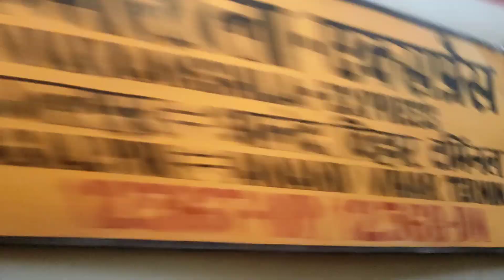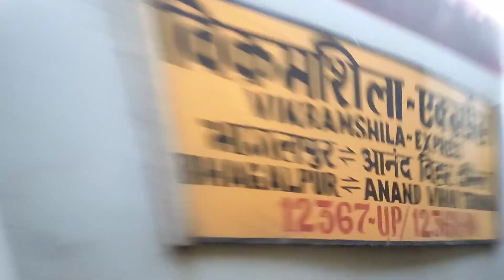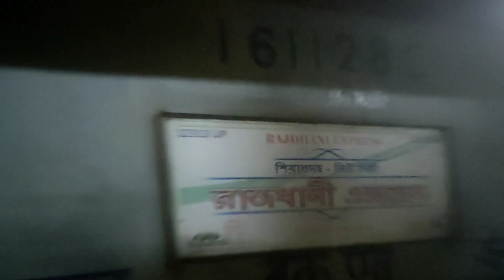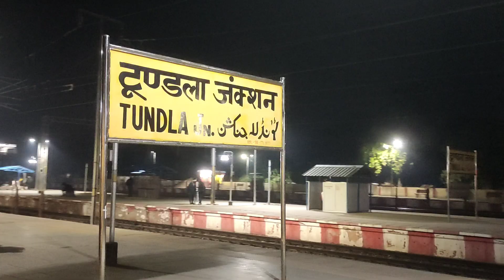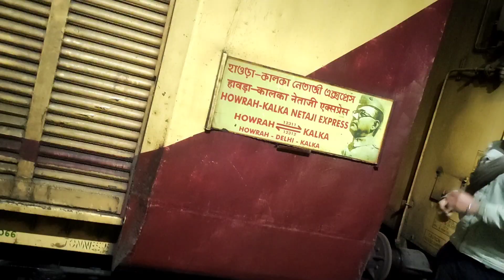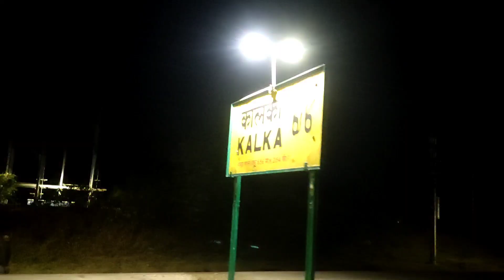नेता जी एक्स्प्रेस | Howrah - Kalka | ROHIT S Vlogs